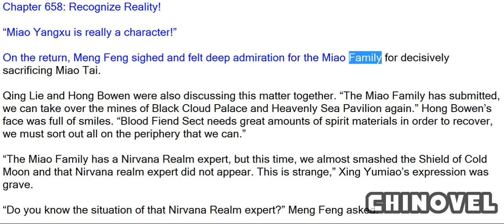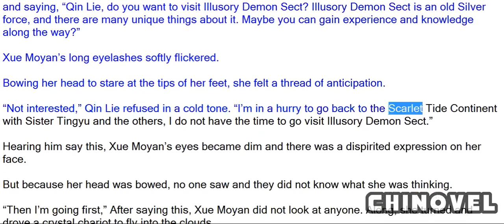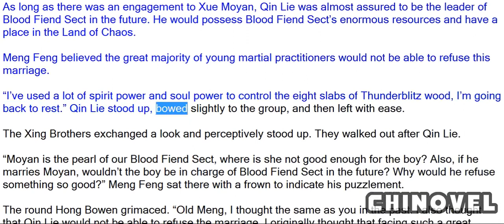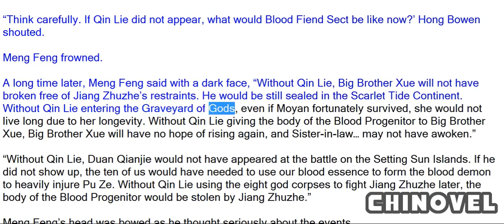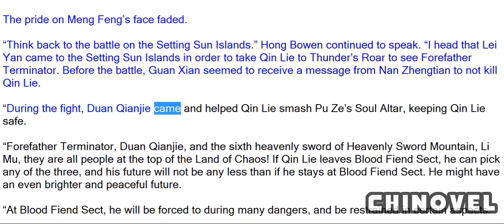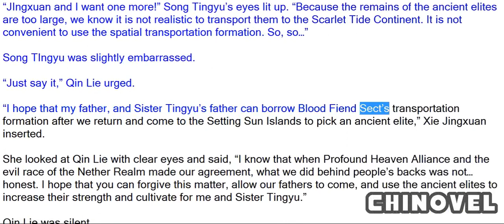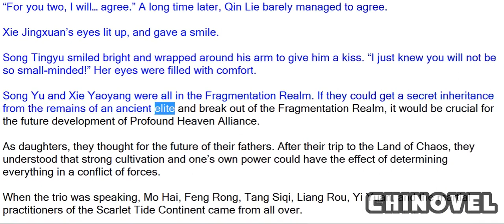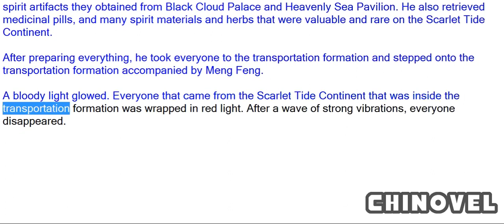Spirit Realm, Chapter 658 Recognize Reality